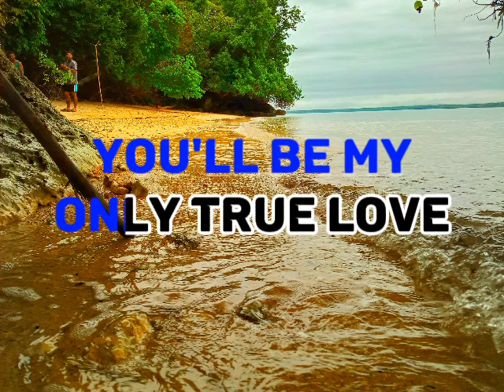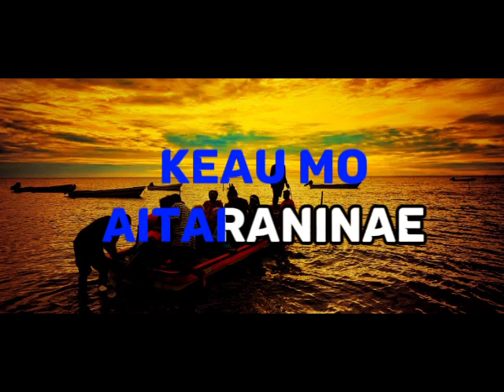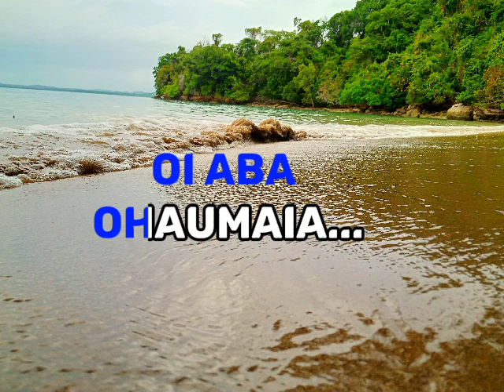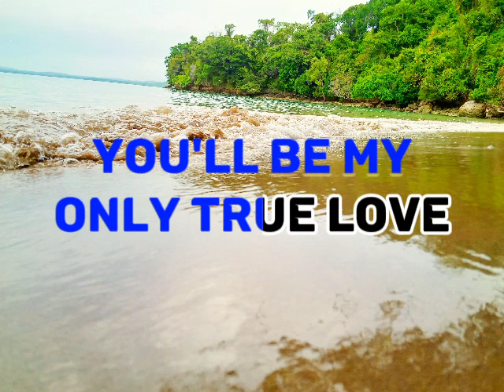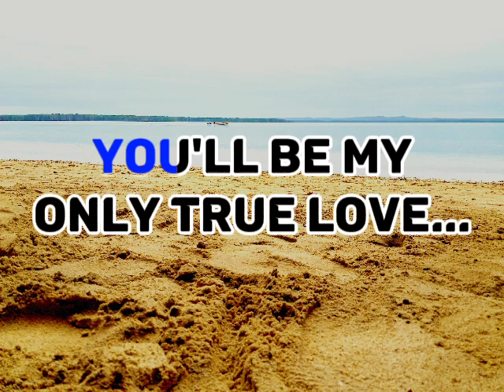RAUNAU EKA BAITABUASIAI (Remake)Gau Aisi,Frank Aisi,Joe Kone Purari..